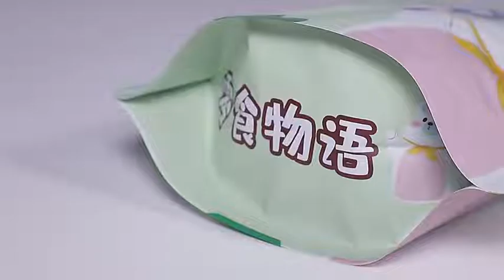How are stand up pouches printed?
Professional packaging for 18 years-Junnan Packaging
Mainly engaged in various types of packaging, a good packaging partner by your side